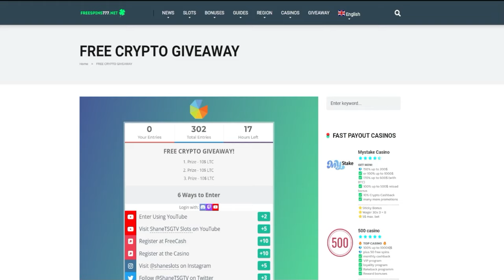RED DOOR ROULETTE 7X BONUS BIG WIN SESSION